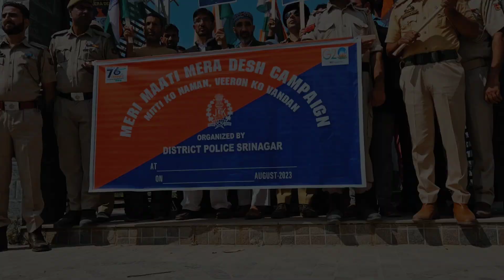Srinagar Police organised a Tiranga Rally as part of the 'Meri Maati Mera Desh' Campaign at Bemina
The Tiranga Rally was led by SDPO West Shah e Jahan  along with SHO Bemina Taseer Hameed Khan